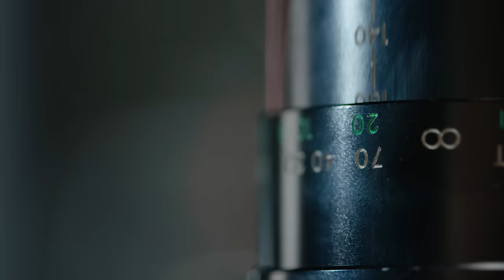AMERICAN HEAD CHARGE - Drowning Under Everything (Official Video)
Taken from the album "Tango Umbrella"

Produced by Killing Joke Films
Directed by Paul von Stoetzel
Produced by Chris Bueckers
Assistant Director- Laura DeShane
Cinematography- Jonny Stuckmayer
Gaffer- Kyle Moe
Grips- Alec Zender and Andrew Morganroth
PA- Joe Singer
Art Direction- Susan Ebertowski
Props- Marlee MacLeod
All Post Production- Marlee MacLeod and Hyperfocus Productions

Cast:
The Woman- Michelle Lutz
The Boy- Matthew Bachmeier
Concept by Cameron Heacock
Thanks to Joe Johnson, The Grain Belt Bottling House